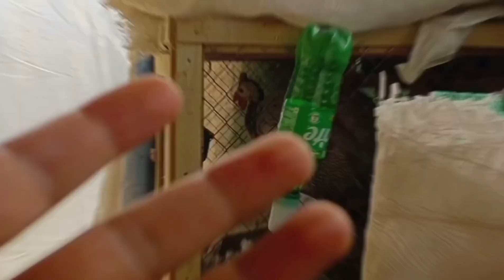What A Beautiful Aloe/Plants report kar diya.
Join us in exploring the captivating world of these resilient and unique plants. We're passionate collectors, and we can't wait to share our stunning collection, care tips, and everything you need to know about these desert treasures.

But there's more! 🐾 We also have a delightful array of beautiful pets that will melt your heart. From playful puppies to exotic companions, our channel celebrates the love and joy that animals bring into our lives.

Join our growing community of nature and animal enthusiasts today! Thanks for being a part of our journey. 🌱🐶🌿